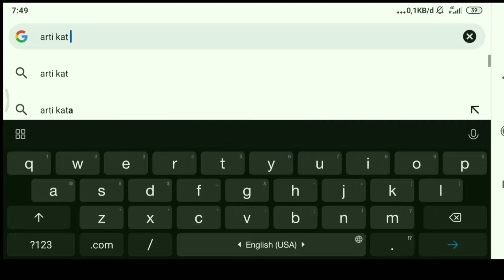THE POWER OF EMAK EMAK SELALU BENAR_MOTOVLOGER MADURA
WELCOME to the channel K-conk Plat M
di channel ini menyajikan perjalanan/jalanan dipulau madura khususnya kota BANGKALAN
Untuk yang lagi diperantauan semoga bisa mengobati rasa kangen ke kota kelahiran

PERALATAN TEMPUR
CAMERA        : GOPRO HERO 7 BLACK
MIC                 : MIC CLIP ON 12 RIBUAN
HELM             : NHK RX9
MOTOR          : PARIO 125
EDIT BY          : KINMASTER-POWER DIRECTOR